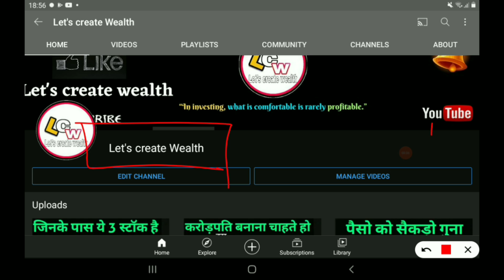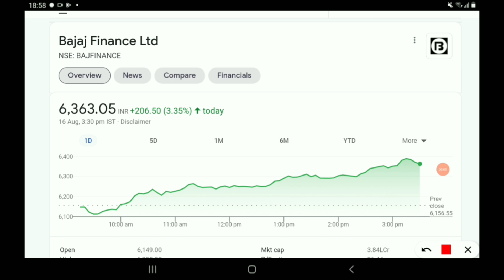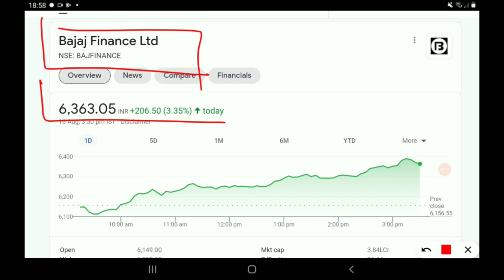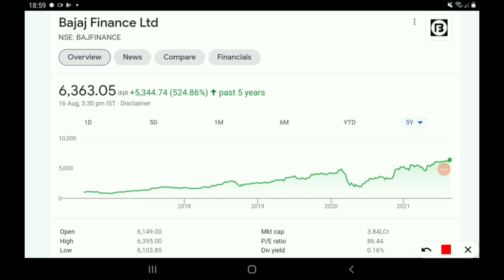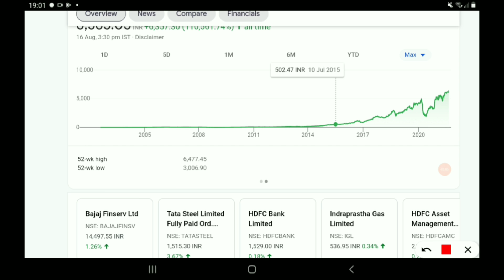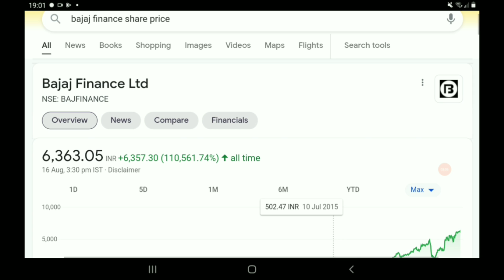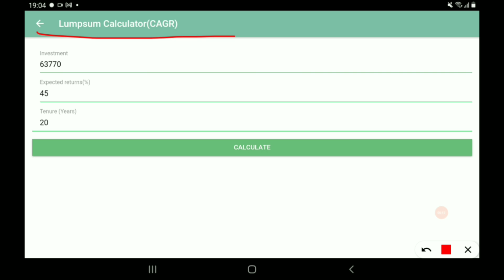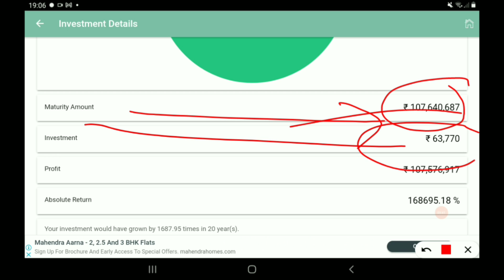बाजार का बब्बर शेर,10 स्टॉक BUY कर लो,10 करोड़ 75 लाख की रकम बना लोगे